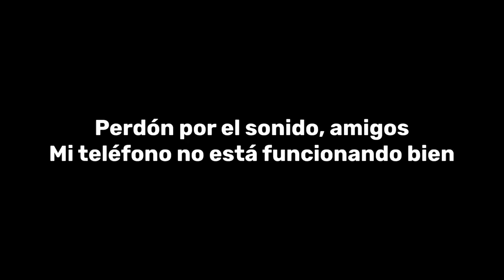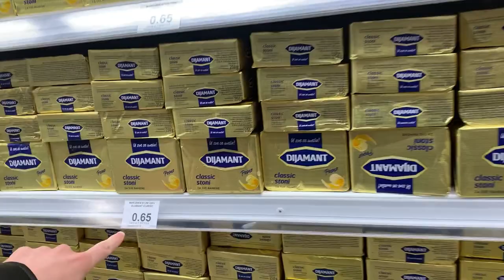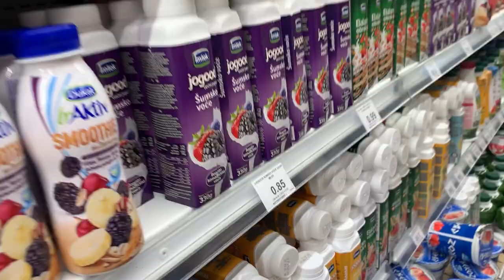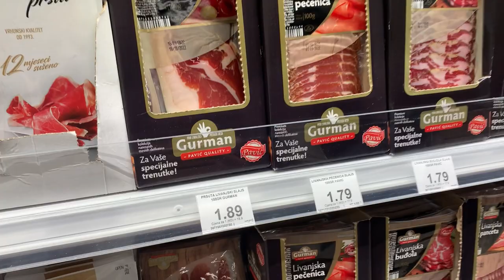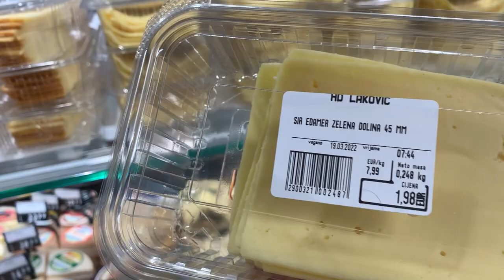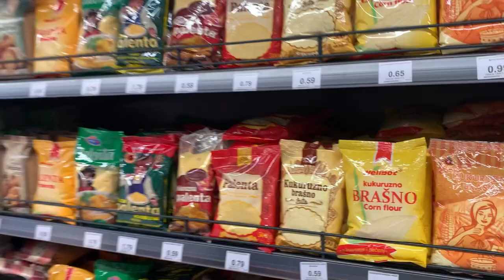Te van a sorprender los precios en el supermercado en MONTENEGRO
En este vídeo os muestro cuánto cuesta la comida en un supermercado en Montenegro